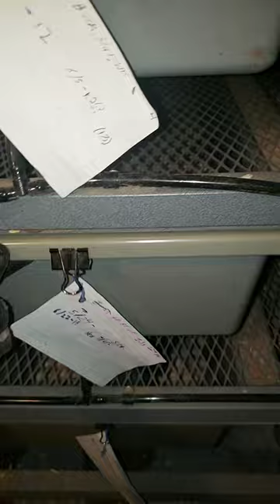Feeds Your daily animal video! Here's cute and adorable rats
Follow us @staplefeeds